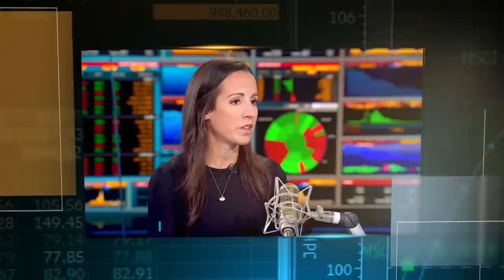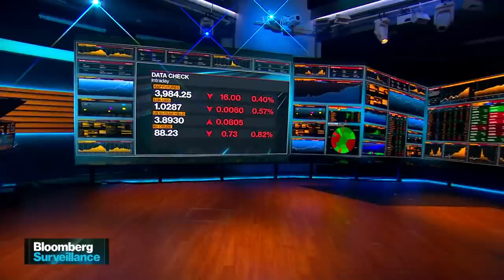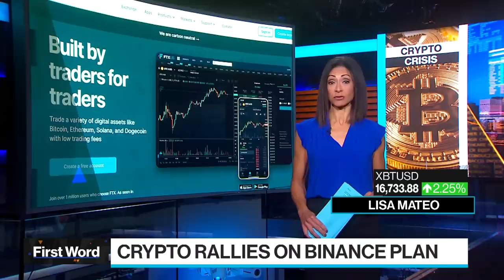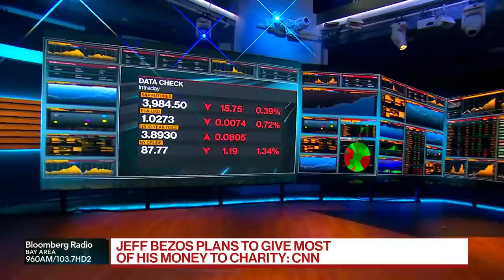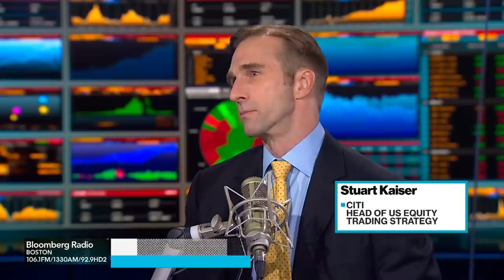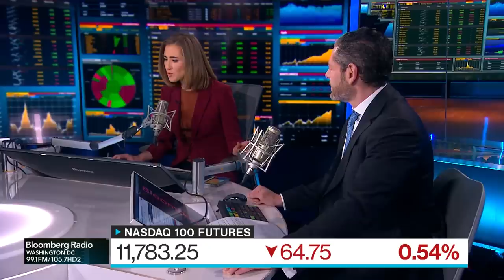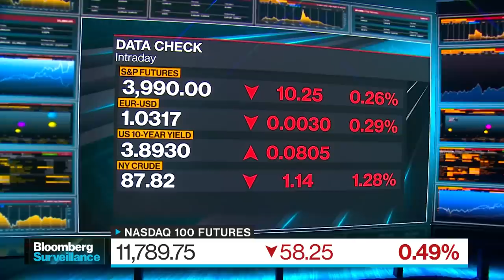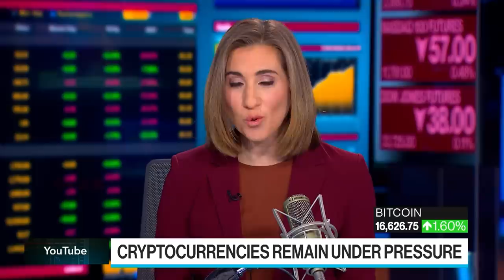'Bloomberg Surveillance Simulcast' Full Show 11/14/2022